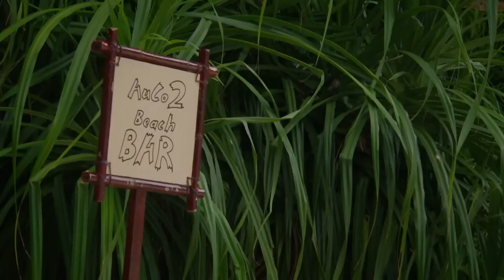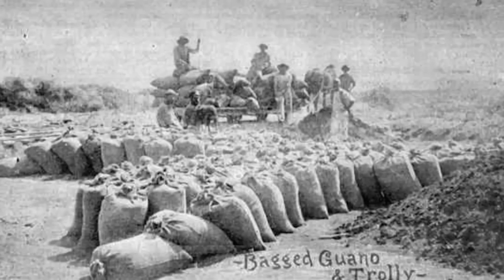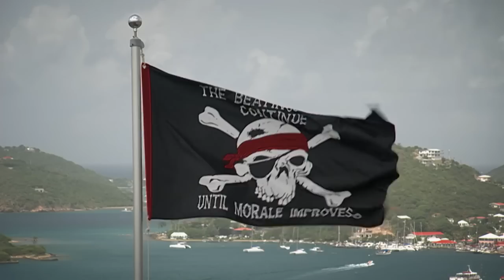Coral Islands FULL EPISODE | World's Greatest Islands | PBS America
The reef systems that gave rise to coral islands support the vast majority of marine species on our planet, but they are under threat. Explore the delicate balance between exploiting and preserving these extraordinary natural wonders.